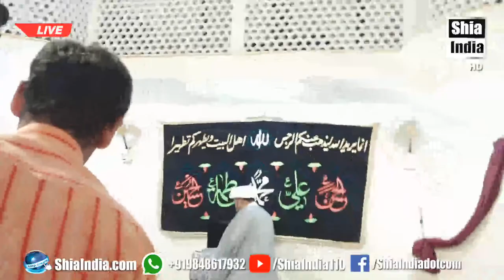🔴 LIVE: Majlis-e-Aza Basilsile Pehli Barsi of Late Mirza Riaz Ahmed Ibne Late Mirza Mohd Qamar Raza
All the Content uploaded on YouTube By ShiaIndia.com is Subjected to Copyright and Claims. All Rights of Audio & Video are reserved by ShiaIndia.com